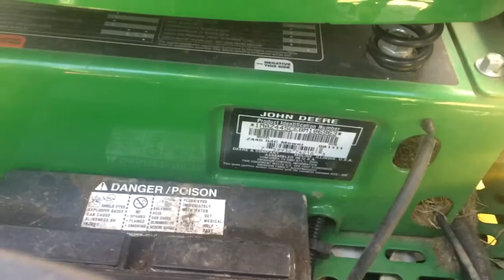Agricultura Canada John Deere rodillo ancho